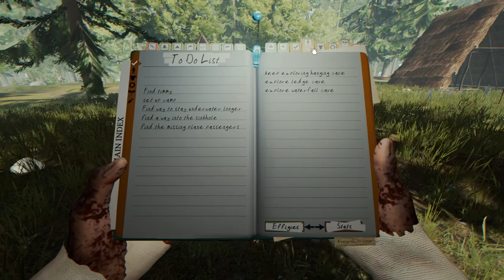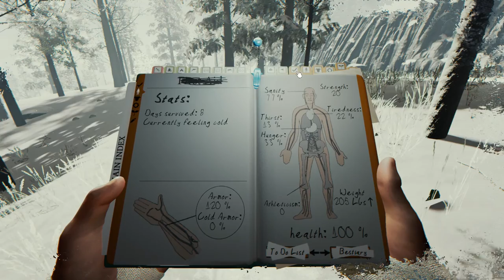The Forest | w/ Grizz1y_Bear! Episode 34